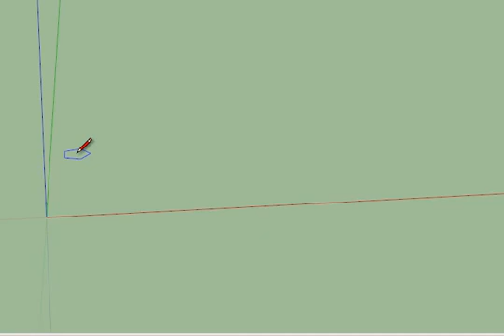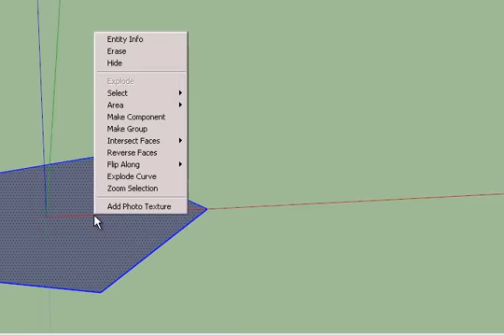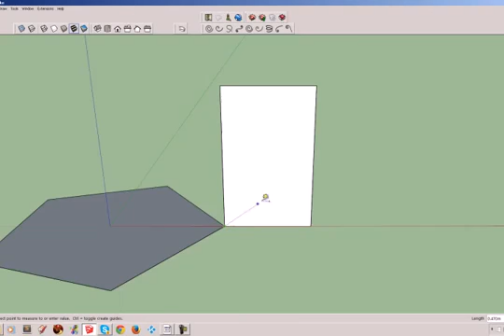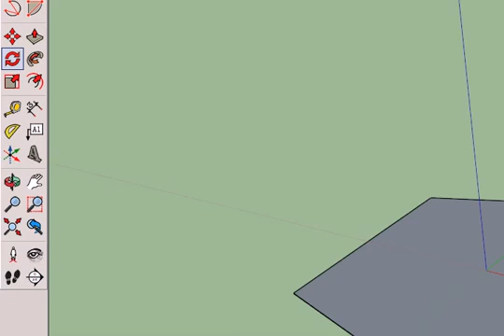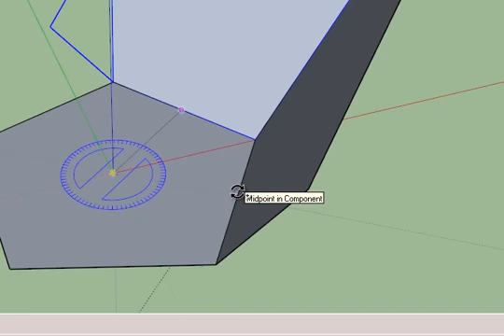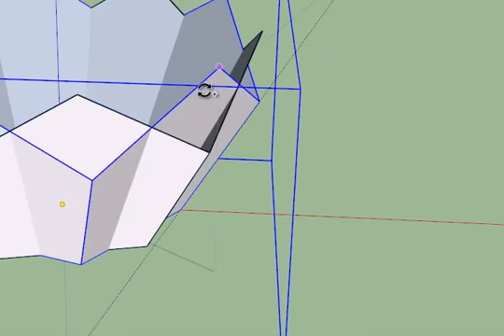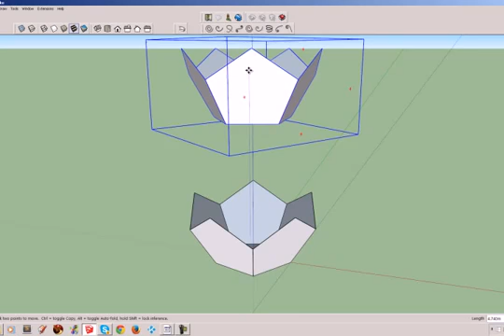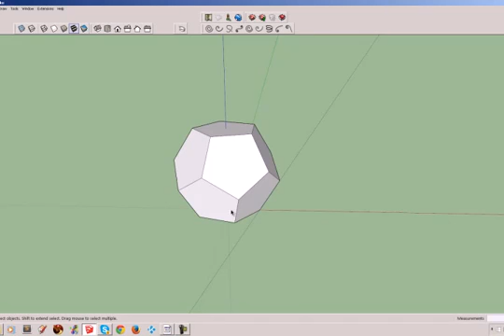12 Die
12 Die